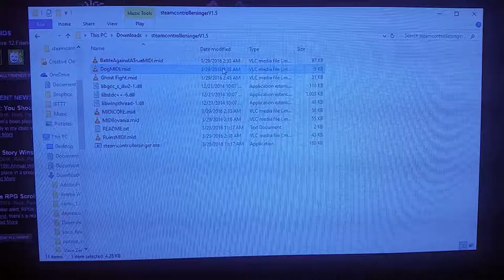Undertale Music from a Steam controller! (dogsong)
Using a little program I found that plays midi files using the haptic engine in the controller, I made magic happen.

Make your steam controller sing!